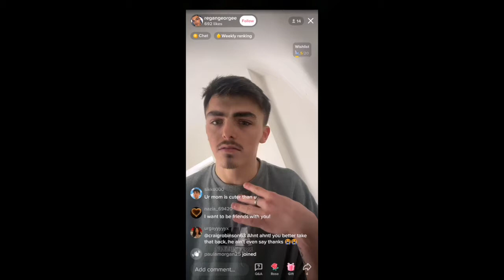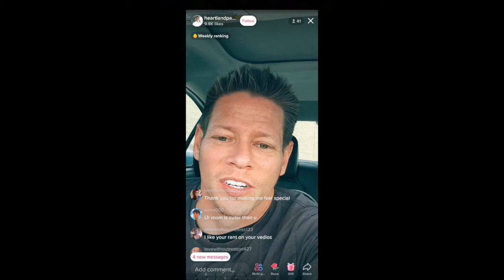Your Mom is Cuter Than You